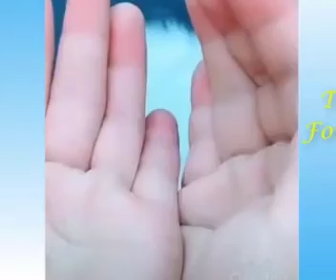kucing dan pemilik adalah teman terbaik 👯😺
Memelihara kucing akan mendapatkan manfaat lainnya yang juga baik bagi ... kebutuhan akan sentuhan, teman bicara, juga teman bermain